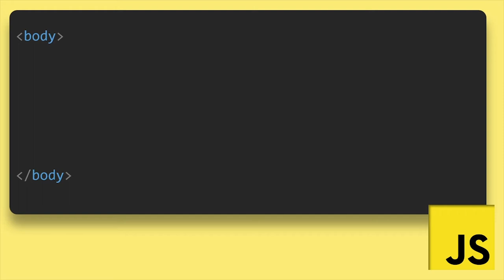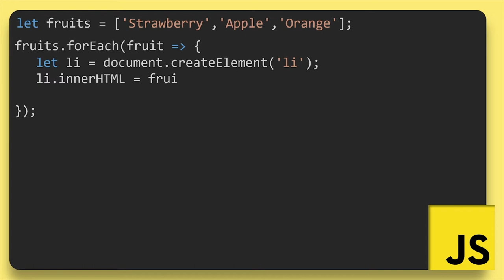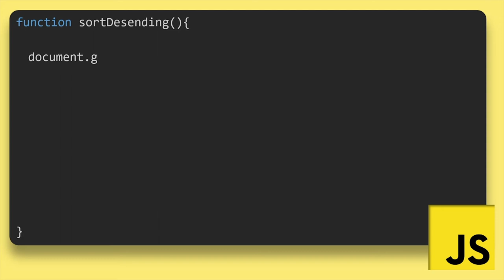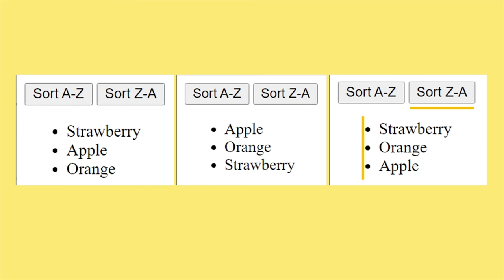JavaScript Tutorial Part 8 - ລຽງຂໍ້ມູນໃຫຍ່ຫານ້ອຍ ແລະ ນ້ອຍຫາໃຫຍ່ດ້ວຍຄຳສັ່ງ sort ແລະ reverse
ຕິດຕາມອາຈານໄດ້ຫຼາກຫຼາຍຊ່ອງທາງບໍ່ວ່າຈະເປັນ